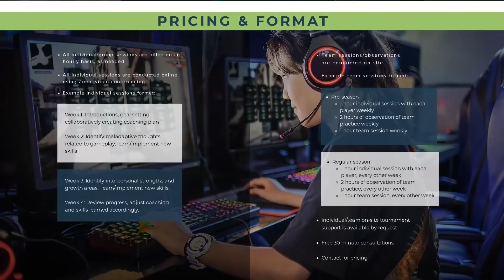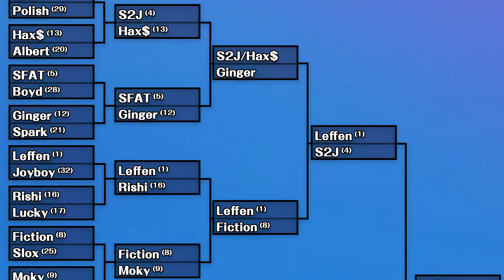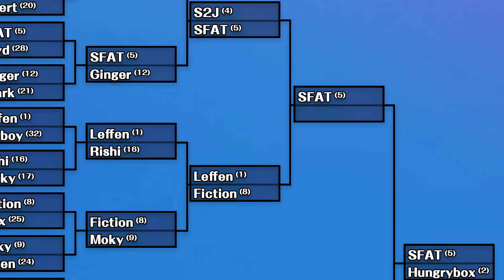Storylines to Look Out For at Shine 2019